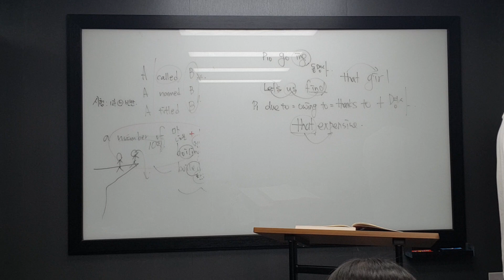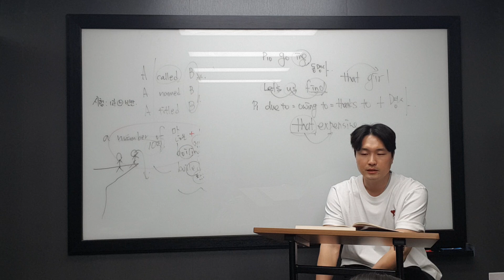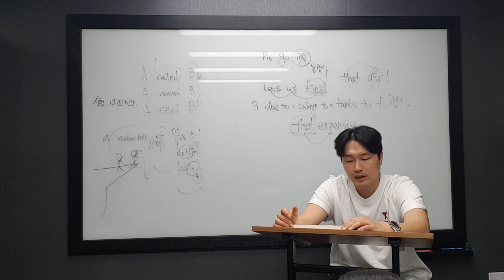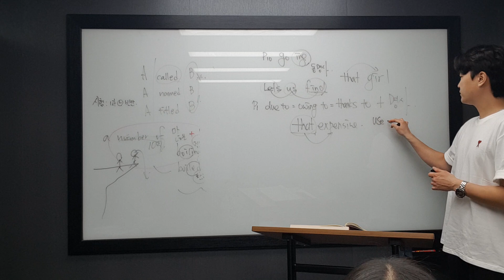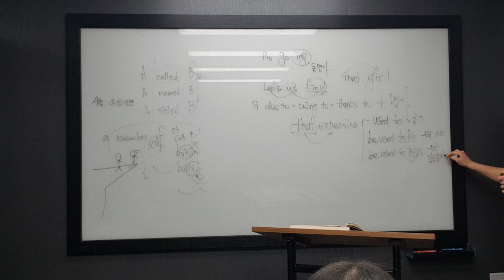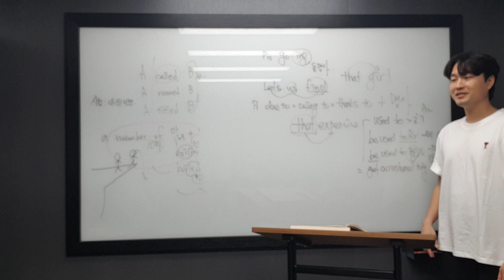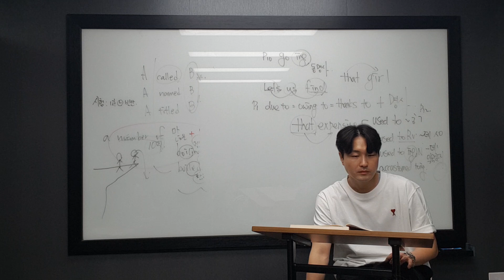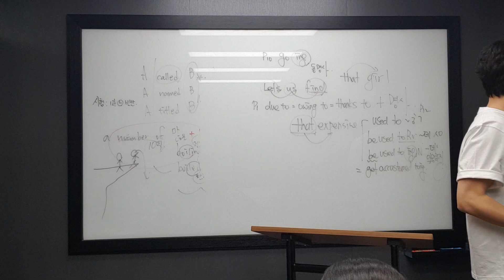4월 2일 화 중3 담비 고은 2